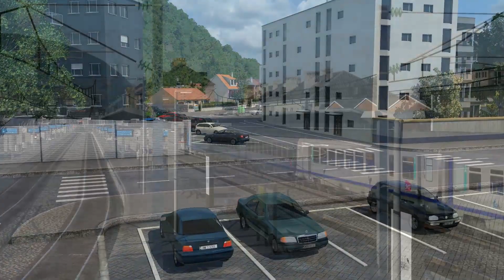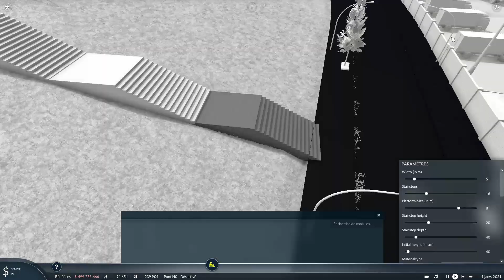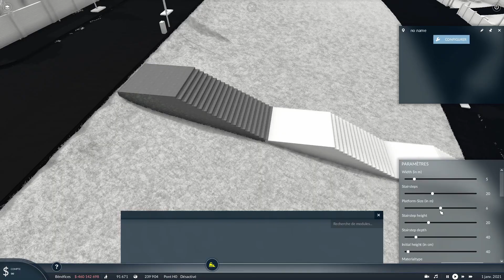Nouvelle ville ! | Transport Fever 2 | Le Sud [EP26]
Parce que y a que les cons qui ne changent jamais d'avis, c'est l'heure d'étendre la ville hors de ses limites actuelles !
Dans cet épisode, on se lance dans la construction, d'une nouvelle ville, qui est plus un nouveau quartier, adjacent à la capitale du Sud.
Cette vidéo n'est que la première partie de la construction de ce quartier, un prochain épisode conclura cette construction !

Contexte de la série : La carte est basée sur une topologie (terrain) similaire à celle du Sud de la France. Mais les construction ne seront pas spécialement inspirés par cette zone à cause de la limitations des assets.
La région est constituée d'une capitale, grande ville abritant une gare et un aéroport. Cette ville est bordée par les reliefs environnants.

Une vieille collection des mods utilisés sur la save est dispo ici, j'essayera de la mettre à jour prochainement

N'hésitez pas à rejoindre la communauté francophone de Transport Fever et à la soutenir !

Parties :
0:00 : Intro cinématiques
1:01 : Timelapse
6:25 : Timelapse
15:52 : Outro cinématiques